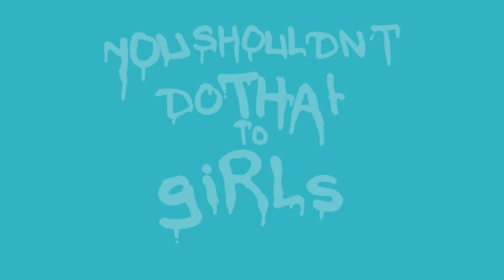A Mess of Messy Maidens getting Pied, Slimed, and Slopped | Emptying the Vault 11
This Emptying the Vault doesn't have an overarching theme other than old videos that I like. I opted to pass on voiceovers for this one in favor of subtitles where appropriate.

I have a poll running on my Patreon page through February 1st regarding my next video, so if you're interested in having a say in who gets slimed next, that's one way to do it.